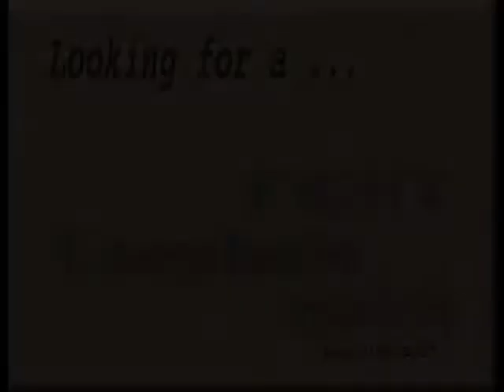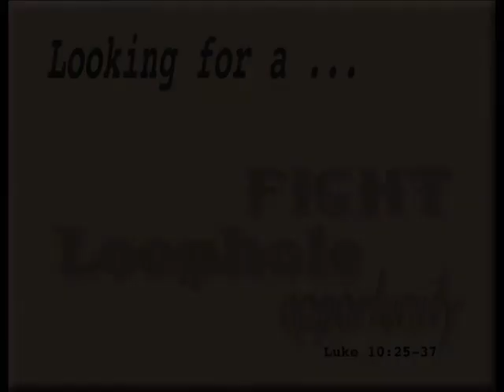7 14 13 Looking for a